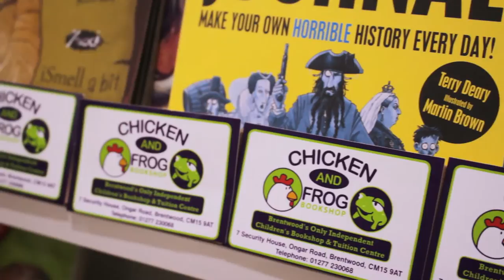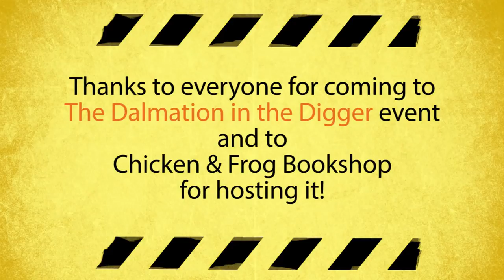Dalmatian in a Digger Book Launch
Dugger Dugger Digger – don’t miss out on this brilliantly noisy, read-a-long book for kids.

“Delightful to read… The illustrations will keep kids excited to see who is doing what silly thing on the next page.” – School Library Journal

Dalmatian in a Digger is available now!